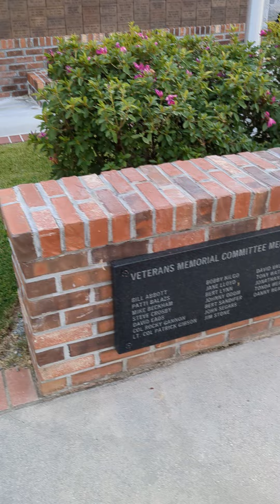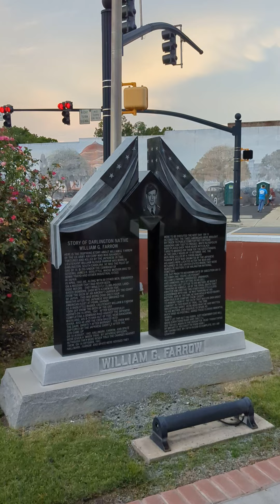Darlington Veterans Memorial for Fallen Soldiers that have Served our Country